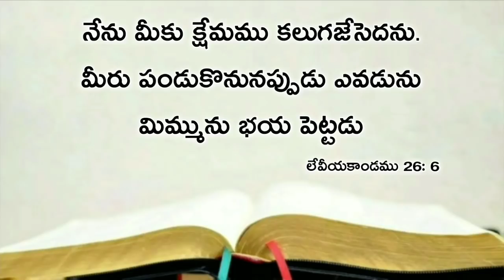Today's promise 07.01.2020